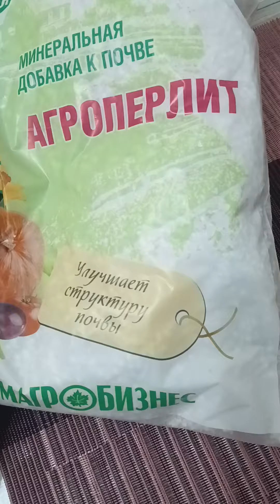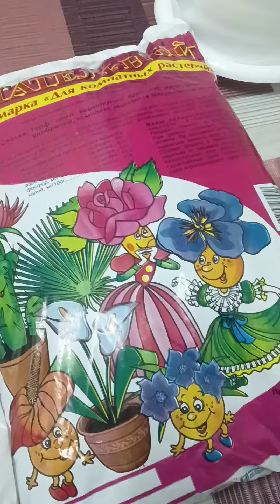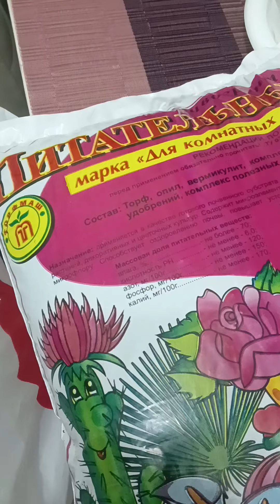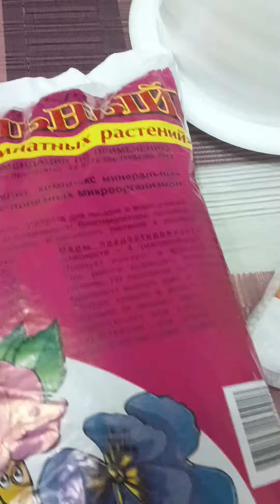Поехали в гараж/Забрала на Wildberries🎁для Артёма/На носу день рождения🥳🥳🥳